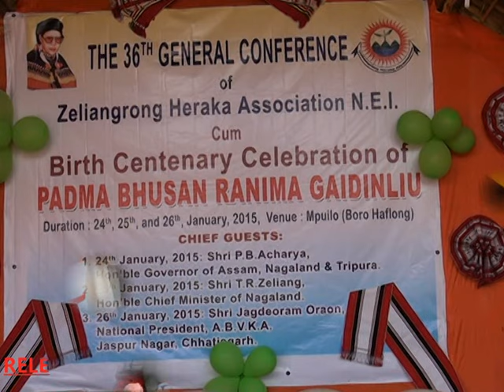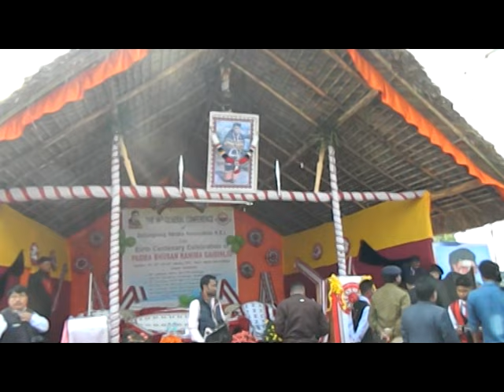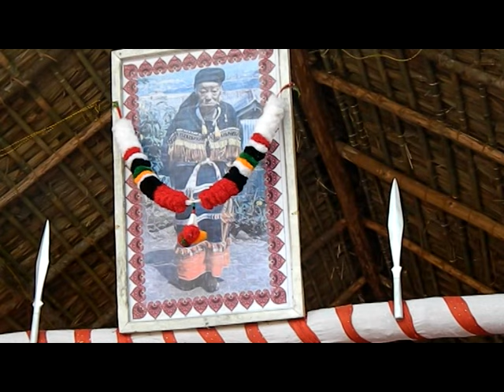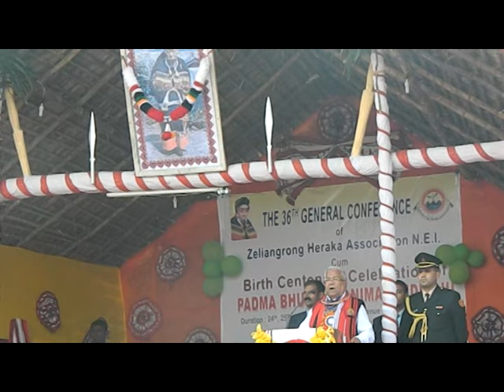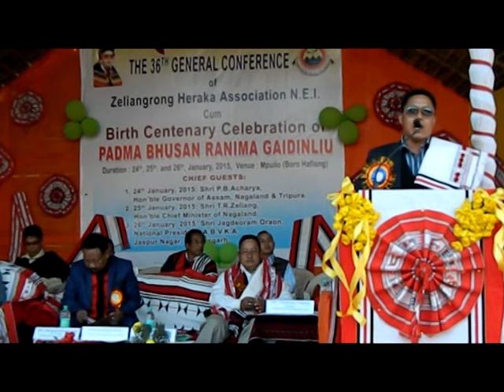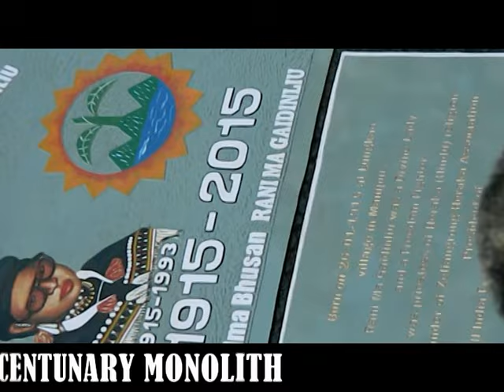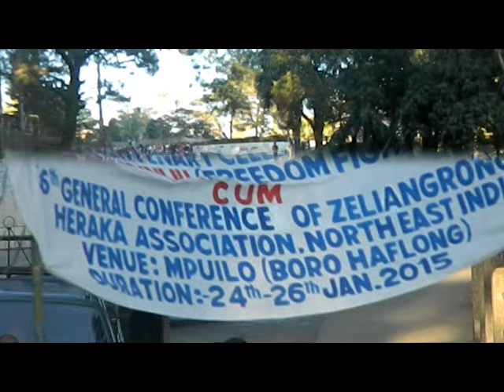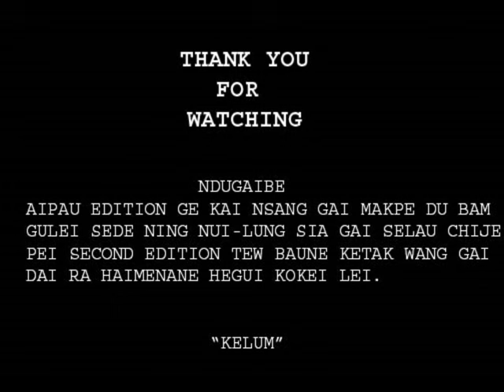Rani Gaidinliu Birth Centenary Celebration ZHA, NEI || Boro-Haflong (Mphuilo) Dima Hasao, Assam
Rani Gaidinliu Birth Centenary Celebration Program held at Boro-Haflong (Mphuilo) Dima Hasao, Assam.

 The 3 days long program was organized by Zeliangrong Heraka Association, North East India.

Duration : 24th, 25th and 26th of January 2015

Cameraman: Pezetdeuhungbe Nriame (N.Pungo, Assam)
Video Editing: Kingauraing Nriame (Hokai Pungchi, Assam)